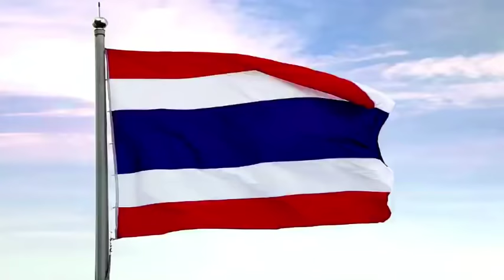เพลงชาติ พ.ศ.๒๕๖๒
เพลงชาติ ฉบับปรับปรุงล่าสุด พ.ศ.๒๕๖๒ (The Thai National Anthem 2019)